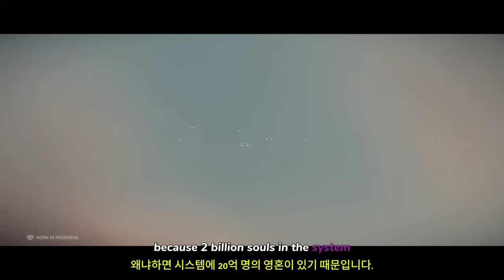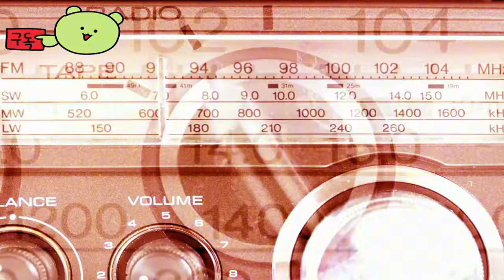스쿼드론 42 ( Squadron 42 ) 액션 어드벤처 우주 전투 Star Citizen 기반 게임 비공개 게임 플레이 공개 _CitizenCon 2954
💎Price / discount / sum :

🏆Information💥
스타 시티즌 세계관 내 3인칭 영화 내러티브 기반 우주 비행 시뮬레이션 전투 경험인 스쿼드레인 42의 게임 플레이 공개를 살펴보세요. 헨리 카빌, 마크 해밀, 엘리너 톰린슨, 게리 올드먼, 존 리스-데이비스 등 플레이어들이 최첨단 우주선을 타고 스타들 사이에서 전투를 벌이는 몰입형 모험을 시작하세요. 스쿼드레인 42는 2026년에 PC용으로 발사됩니다.

🎀Supported Languages
기본 언어: "Squadron 42"는 영어를 기본 언어로 지원합니다

한국어 지원: 현재 "Squadron 42"의 한국어 패치 프로젝트가 진행 중이며, 80.9%의 번역이 완료되었습니다. 이 프로젝트는 오픈 소스 소프트웨어로 개발되고 있으며, 2024년 10월 18일에 새로운 버전이 릴리즈될 예정입니다

"Squadron 42"는 기본적으로 영어로 제공되며, 한국어 패치가 개발 중입니다. 게임의 언어 지원은 커뮤니티의 노력에 따라 점차 확장될 것으로 기대됩니다.

🕹️Game content
"Squadron 42"는 "Star Citizen"의 스토리 기반 캠페인으로, 플레이어는 우주 전투기 조종사로서 다양한 임무를 수행하며 이야기를 진행합니다. 게임은 우주에서의 전투와 탐험을 중심으로 하며, 다양한 캐릭터와 상호작용을 통해 스토리가 전개됩니다

⚡Game Developer
 Cloud Imperium Games